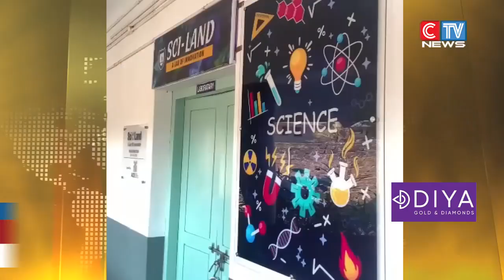ചേന്ദമംഗലൂർ ഹയർ സെക്കൻഡറി സ്കൂൾ ഹൈസ്കൂൾ വിഭാഗം സയൻസ് ലാബ് - സൈ ലാൻഡ്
ചേന്ദമംഗലൂർ ഹയർ സെക്കൻഡറി സ്കൂൾ ഹൈസ്കൂൾ വിഭാഗം സയൻസ് ലാബ് - സൈ ലാൻഡ്  ഉദ്ഘാടനം റീജിനൽ സയൻസ് സെന്റർ കാലികറ്റ് എജ്യുക്കേഷൻ ഓഫീസർ സുനിൽ .കെ.എം. നിർവഹിച്ചു